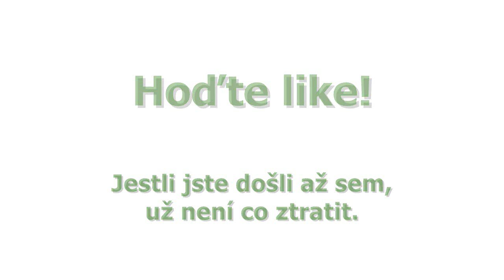Polívka show - gastronomický koutek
Ne tohle není pokračování Bolka Polívky. Jen zkoušíme, co vydržíte. Vážně!

Co dál? Na tomhle kanálu najdeš nějaký cestování, stavbu nebo opravy lodě podomácku, starý Škododovky, Volkswagen T3 Syncro, offroad, sem tam asijskou kuchyni, retro techniku nebo hry a hlavně naše faily!

Podle témat seřazeno do playlistů:
80's & 90's retro tech - naše starý hračky (telefony, počítače, modelová železnice)
Volkswagen - naše Syncro, cestování, offroad